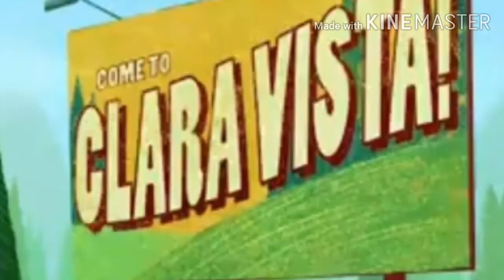n sei lá em cima da vida de Portuges forma de emoge e meu nome